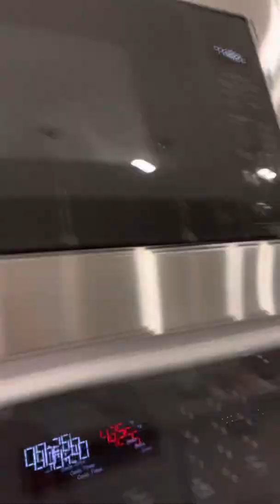Homemaker Mama Jenni, baker Monroe, and of course the Mimister making the famous blueberry muffins!